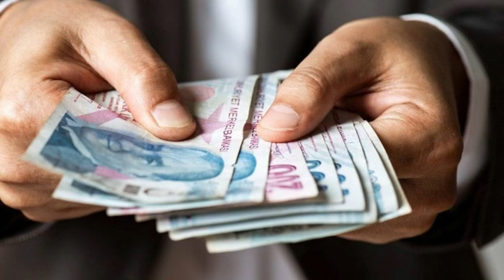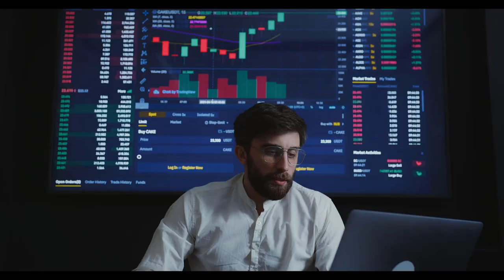4A, 4B, 4C'li emekliye kötü haber. Emekliye kök maaş sürprizi